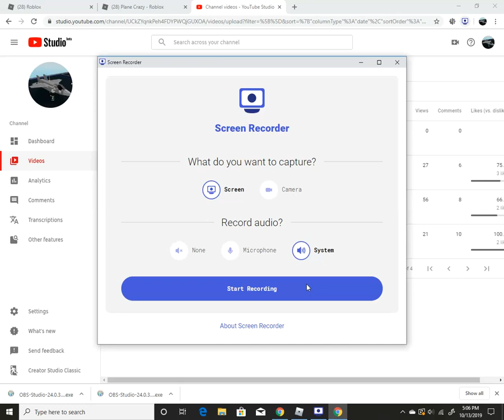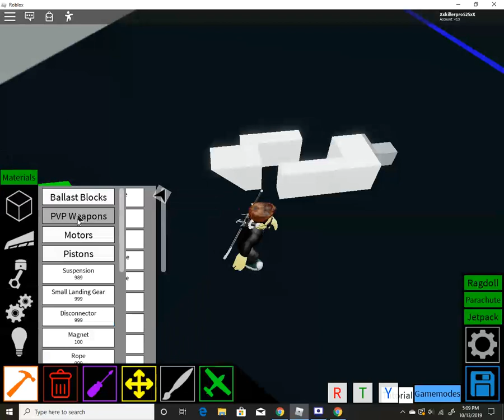How to make a complex suspension system for a car in Roblox Plane Crazy :D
this is my 4th video, and i hope you enjoy C: